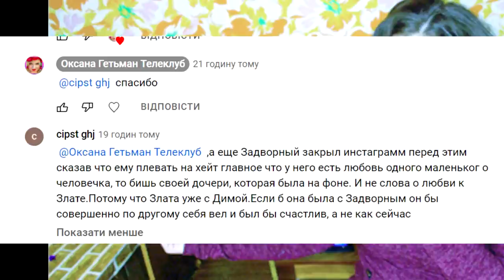ОБЗОР Холостячка 2 сезон. Жизнь после проекта.– Выпуск 13. от 10.12.2021 – РАЗБОР АНОНСА ПОСТ ШОУ